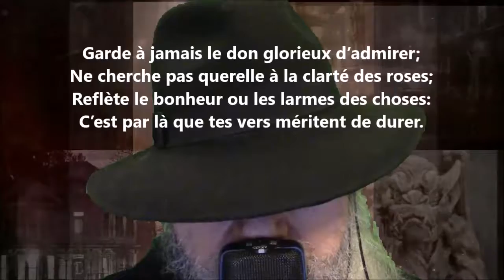Garde à jamais le don glorieux d’admirer - Albert Mérat lu par Yvon Jean